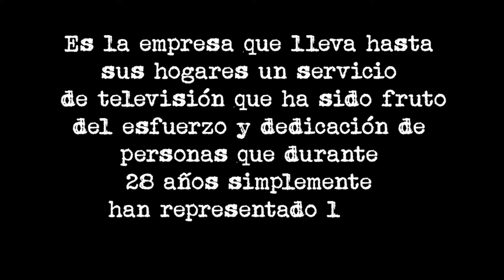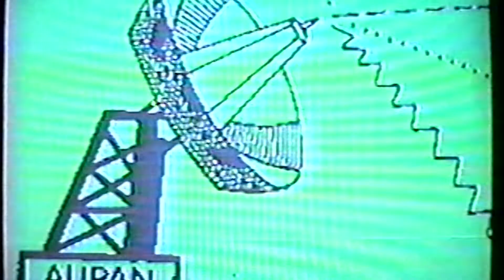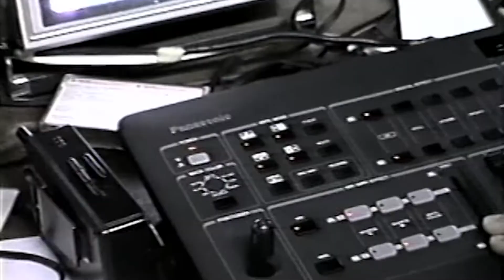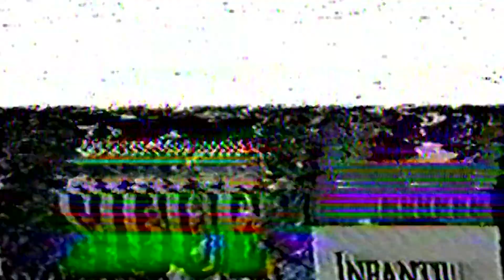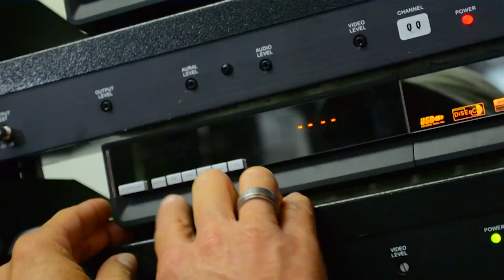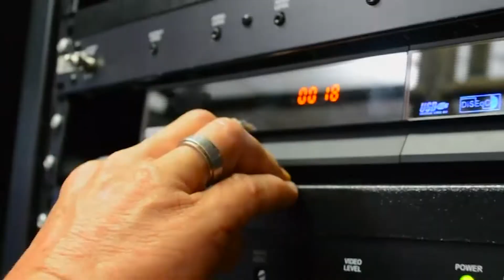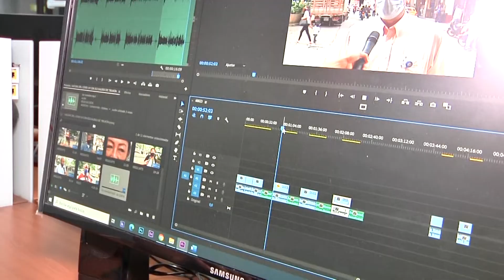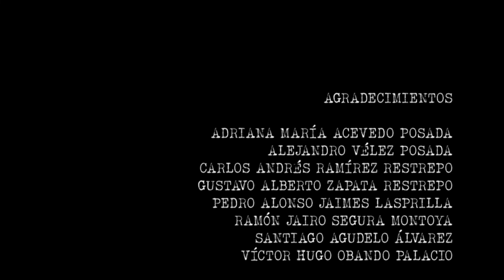Detrás de la pantalla también hay una historia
Este es un corto documental  de la historia de la televisión de los andinos, contada por algunos personajes que han sido parte fundamental del desarrollo de este medio durante los últimos 28 años.